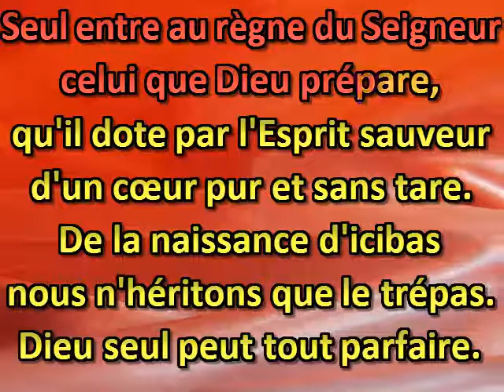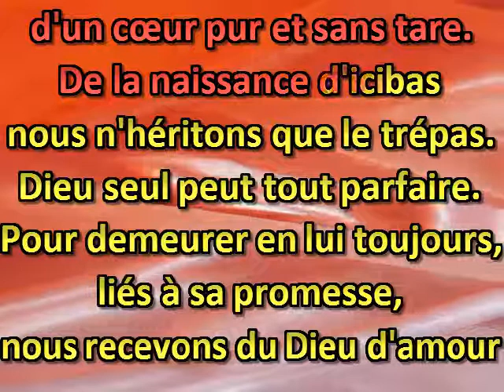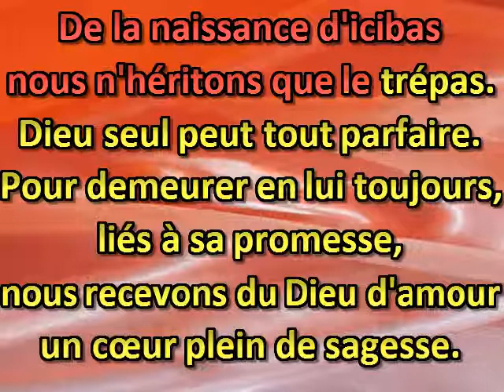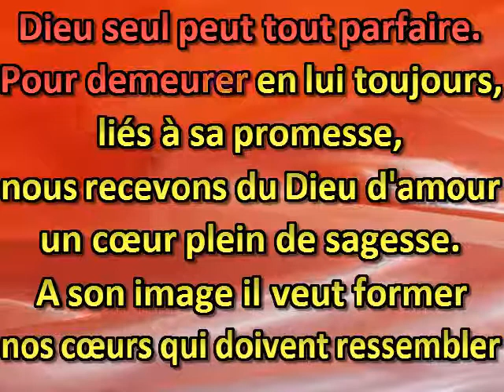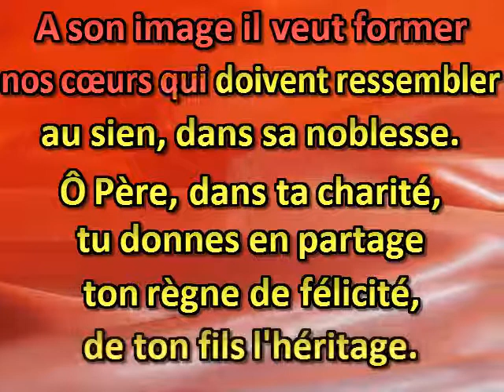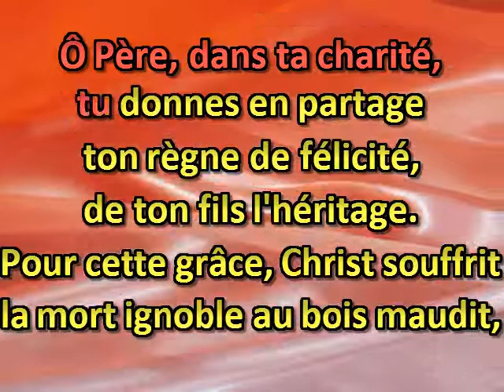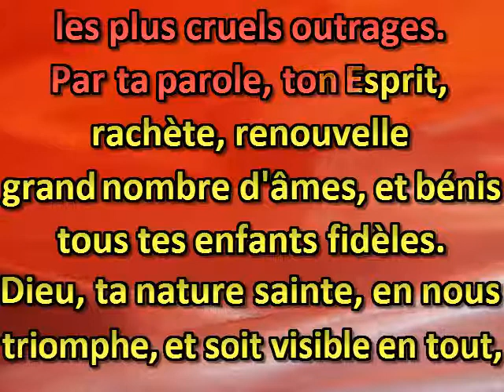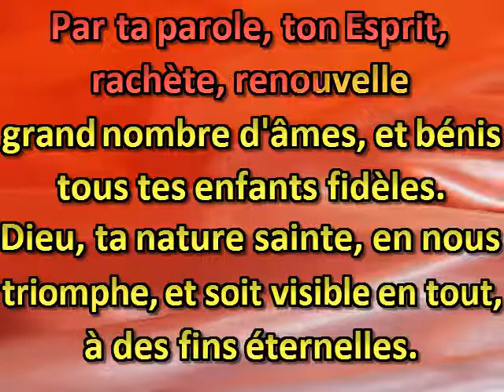Seul entre au règne du Seigneur